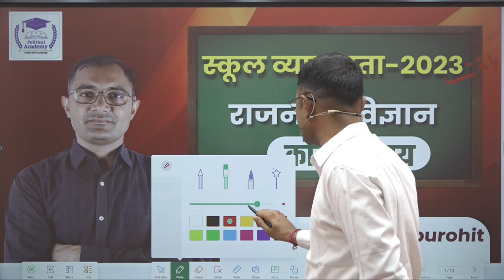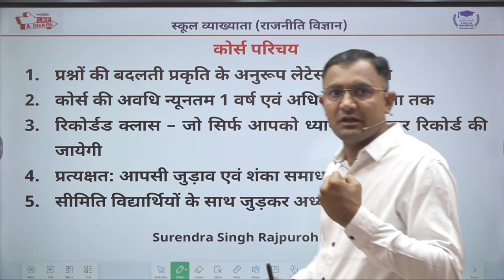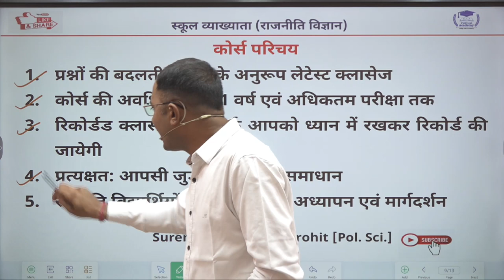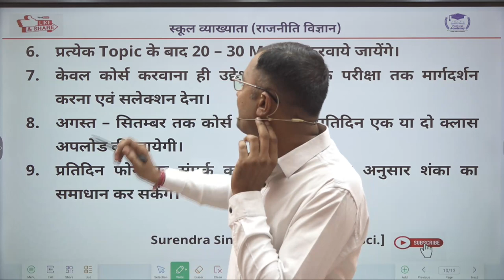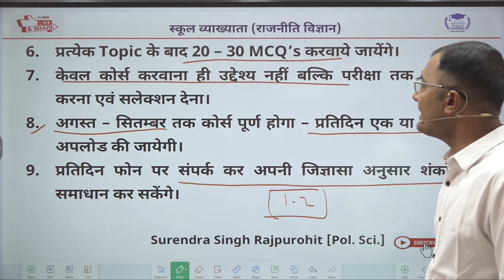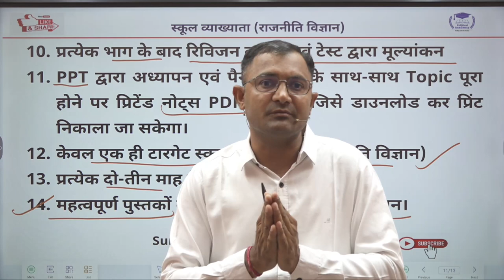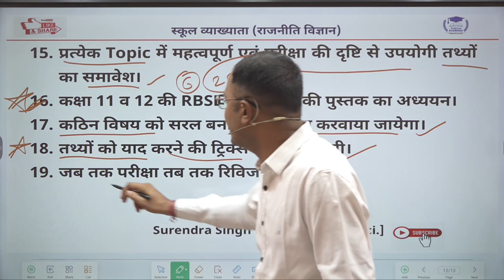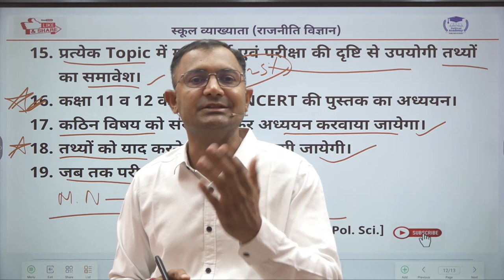कोर्स परिचय I स्कूल व्याख्याता (राजनीति विज्ञान) I By Surendra Singh Rajpurohit Pol.Sci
स्कूल व्याख्याता (राजनीति विज्ञान) भर्ती परीक्षा-2023-24
प्रिय विद्यार्थियों व अभ्यर्थियों दिनांक 28 फरवरी को लगभग 10 हजार व्याख्याता उप-प्रधानाचार्य पद पर पदोन्नत हो गये है .6 माह पूर्व लगभग 2 हजार व्याख्याता प्रधानाचार्य बन चुके है ...जबकि पहले से ही लगभग 4500 पदों पर भर्ती प्रस्तावित है. अतः 2023 में 1st ग्रेड की बड़ी भर्ती आने की पूरी संभावना है...जिसके exam 2024 में हो सकते है. मुझे लगता है... एक अभ्यर्थी के लिए इससे बेहतर मौका नहीं हो सकता है. यदि आज से ही पूर्ण मनोयोग से तैयारी करें .तो सफलता सुनिश्चिंत है. ।

यदि आप किसी भी परीक्षा की तैयारी कर रहे है तो इस आलेख को ध्यानपूर्वक दो बार पढ़े...एवं यदि आप (राजनीति विज्ञान) स्कूल व्याख्याता की तैयारी कर रहे है तो नीचे दिए लिंक से हमसे जुड़ें 21 अप्रैल से बैच शुरू हो रहा है. ।

👆 Telegram चैनल से जुड़ने हेतु link
व्हाट्सएप नम्बर
◆ कैसे करे प्रतियोगी परीक्षाओं की तैयारी
यदि आप सफल होना चाहते है तो आवश्यता है ...पूर्ण मनोयोग से भूमिगत होकर अपने साध्य की प्राप्ति हेतु सार्थक प्रयास करने की. मुझे लगा इस आलेख को पुनः आप सभी के साथ साझा करु. पहले जब भी इस संदर्भ में लिखा तैयारी कर रहे सैकडों अभ्यर्थियों ने मेरे से संपर्क किया मैंने सन्तुष्ट करने का पूरा प्रयास किया ...।

मुझे महसूस हुआ कि जब एक अभ्यर्थी किसी भी प्रतियोगी परीक्षा की तैयारी करता है तब उसे सकारात्मक ऊर्जा के साथ उचित मार्गदर्शन कि बहुत आवश्यकता होती है .क्योंकि जब मैं तैयारी कर रहा था तब मैंने इस बात को महसूस किया. लेकिन उस वक्त मेरे आस पास कोई भी पिछली भर्ती से चयनित अभ्यर्थी हमारे संपर्क में नहीं था उस समय बहुत आवश्यकता महसूस हो रही थी कि एक भी ऐसे किसी व्यक्ति से बात हो जाये जो पिछली भर्ती में चयनित हुआ हो ताकि उनके अनुभवों से हमें लाभ मिल सके. ।

यह आलेख. मैंने तैयारी के दौरान जैसा महसूस किया बिलकुल वैसा ही लिख रहा हूँ. ।।

विशेष रूप से यह आलेख व्याख्याता भर्ती की तैयारी कर रहे अभ्यर्थियों के लिए है... लेकिन आप किसी भी प्रतियोगी परीक्षा की तैयारी कर रहे हो तो यह आलेख आपके लिए उपयोगी है. ।।

◆ पाठ्यक्रम अनुसार तैयारी आज से ही शुरू करें... कल का इंतजार नहीं करे. ।

◆ किसी भी कार्य को अंतिम अंजाम तक पहुँचाने
के लिए यह जरूरी है कि आपकी उस कार्य में समर्पण और रुचि होना अति आवश्यक है. ।।

◆ उचित मार्गदर्शन और समय नियोजन के अनुरूप तैयारी आपको सफलता दिला सकती है.।

◆पिछली भर्ती में जो साथी कुछ नम्बरों से पिछड़ गए या नए जो साथी पहली बार तैयारी कर रहे है उनके लिए बहुत ही सुनहरा अवसर है...।

◆ पेपर का  लेवल कैसा होगा.?
(विषय) के पेपर को लेकर हम परेशान रहते है कि पेपर कैसा आएगा तो आपको जानकारी है 2013 का पेपर बहुत ही शानदार और कठिन था लेकिन 2015 (राजनीति विज्ञान) का पेपर बहुत ही सरल था..लेकिन 2015 के बाद कॉलेज लेक्चरर हो या स्कूल व्याख्याता पेपर का स्तर अत्यधिक जटिल रहा है और प्रश्न तथ्यात्मक अधिक आ रहे है. अतः अब बहुत अधिक मेहनत करने की आवश्यकता है...।

◆ तैयारी कैसे करे..?
• 1st ग्रेड की तैयारी के लिए एक नए स्टूडेंट को 8-9 महीने का समय जरुर लगता है. यदि कोई सोच रहा है कि मैं 4-5 माह में तैयारी कर सफलता प्राप्त कर लूंगा... तो वतर्मान प्रतियोगिता के दौर में यह सम्भव नहीं है. इसलिए बिना विलंब किये .अभी से तैयारी शुरू करें. ।

•  ◆ समय-सरणी कैसे बनाएं या नहीं बनाये .?

• समय सरणी के बिना हम नियमित अध्ययन नहीं कर पाते है इसलिए सोने से पहले अगले दिन की समय सारणी तय करे कि कल मुझे कब ,कितना और कैसे अध्ययन करना है .।
हमारे गुरुजन हमेशा कहते थे "भय बिनु प्रीत ना होई पराई" यानी सकारात्मक दबाव या भय यदि आप उत्पन नहीं करोगे तो आप कदापि ईमानदारी और समर्पित होकर अध्ययन नहीं कर पाओगे. ।

◆ तैयारी कहां से करें. ?
जरुरी नहीं कि तैयारी शहर में ही संभव है .आप अपने गाँव में रहकर भी तैयारी कर सकते है आवश्यकता एकांत और शांत माहौल की है जहाँ कोई भी आपको बार बार डिस्टर्ब ना करे ऐसे स्थान का चयन करें...।

2.आपकी सफलता से पूर्व कुदरत (भगवान) आपकी कड़ी परीक्षा लेती है. जैसे बीमार होना, कोई घटना हो जाना, कोई भी आपदा आ जाना...आदि कुछ भी हो सकता है लेकिन आपने ठान लिया है कि मुझे कोई नहीं रोक सकता है तो फिर आप हर बाधा से लड़ पायेंगे ओर उसे पार पा जाओगे एवं जितने वाले को ही तो सिकंदर कहते है. ।
◆ साथियों उन लोगों से दूरियां रखो जो आपको हतोत्साहित करते है 2,3 अच्छे लोगों के संपर्क में रहे जो आपको समय समय पर प्रोत्साहित करते रहे.।
◆ हमेशा शाम को सोने से 1 घण्टा पहले उन प्रश्नों को हल करे जो पूर्व परीक्षाओं में पूछे गए..इससे आप प्रश्नों की प्रकृति को समझ सकोगें...और अपनी तैयारी का मूल्यांकन भी कर पाओगे. ।
◆ तैयारी करते समय हम अनेक बार डिफ्रेशन में आ जाते है दबाव ,निराशा, मायूसी हम पर हावी हो जाती है..। लेकिन आपको मजबूती के साथ इनका सामना करते हुए बिना रुके, बिना थके ,बिना झुके अनवरत ,लगातार और नियमित अध्ययन जारी रखना होगा. ।

■ क्या पढ़े. ? कैसे पढ़े..?
● एक अच्छे मार्गदर्शक के निर्देशन में तैयारी करें. जो आपको अनवरत सही राह दिखा सके. ।
● स्वाध्याय बहुत जरूरी है. जब तक आप स्वयं पाठ्यक्रम का ठीक से अध्ययन नहीं करोगें या एक एक फैक्ट को नहीं याद करोगें तब तक आप अपने आप को परीक्षा के लिए तैयार नहीं कर पाओगे. ।